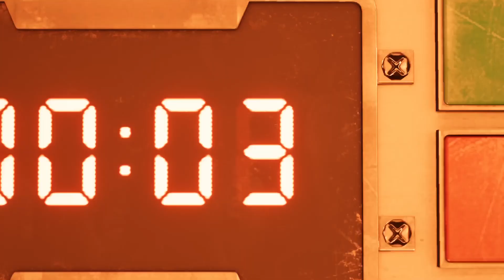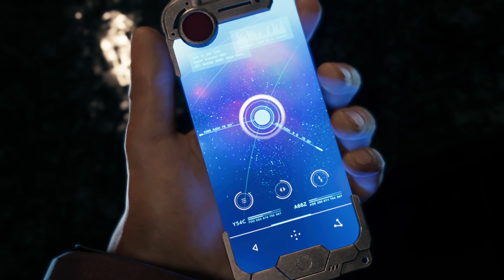[Eng sub] 파이널 판타지7 리메이크 체험판 게임 플레이. FINAL FANTASY 7 REMAKE DEMO GAME PLAY (Japanese Voices)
안녕하세요 훈입니다.
파이널 판타지 7 리메이크 체험판을 플레이했습니다.
플레이스테이션에서 FF7 오리지널 게임을
마지막으로 한 지 20년이 넘었는데 이렇게 오랜 세월이 지나
리메이크 되어 다시 플레이 할 수 있다니 감동이네요.
이 영상은 FF7 리메이크 체험판 플레이 영상입니다.
즐거운 시간 보내세요!

Hi. I'm HUN
Let's play the Final Fantasy VII Remake Demo!
Let's play Final Fantasy VII Remake Demo PS4 gameplay walkthrough.
It's been over 20 years since I last played the original FF7 game on the Playstation. I can't believe I get to play it again after all these years.
This is FF7 Remake Demo edited into a mini-movie with all the cutscenes plus story relevant gameplay parts. Hope you enjoy!